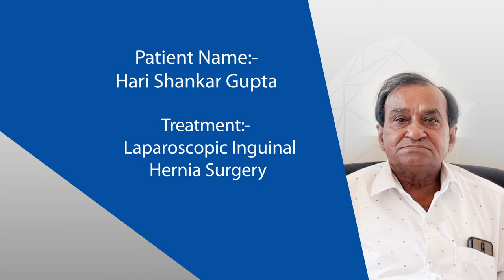Advanced laparoscopic inguinal hernia surgery | Dr Arun Bhardwaj | Manipal Hospital Delhi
On being recommended by friends and finding good reviews on google, Mr. Hari Shankar Gupta, a resident of Kanpur, came to Delhi to get his hernia treated by Dr. Arun Bhardwaj, Consultant - Minimal access and Bariatric surgery, Manipal Hospital Delhi. Watch the complete video to learn how Dr. Bhardwaj used advanced laparoscopic inguinal hernia surgery to treat the patient.